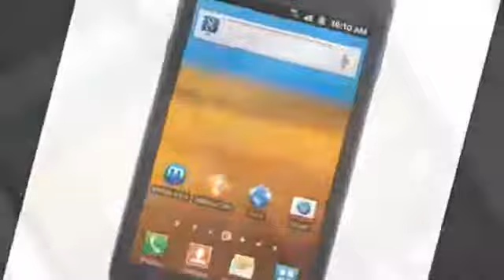latest Samsung Exhibit II 4G T679,TFT capacitive touchscreen, 16M colors700